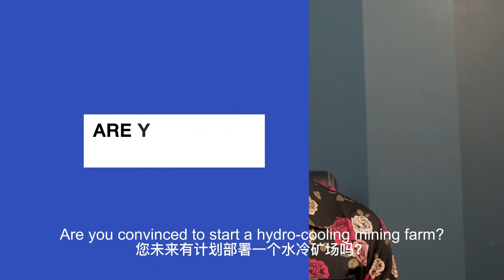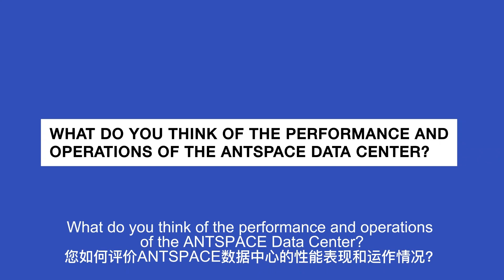101 Reasons to Choose Hydro Mining-01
🌏Global Hydro Cooling Data Center Tour-Phase 1️⃣ @MerkleStandard

🥳BITMAIN is honored to have Josh Mills, Founder of Simeos Mining, shared: From an operator's perspective, ANTSPACE's operational density is amazing which can autonomously run well on its own. Hydro is the way!